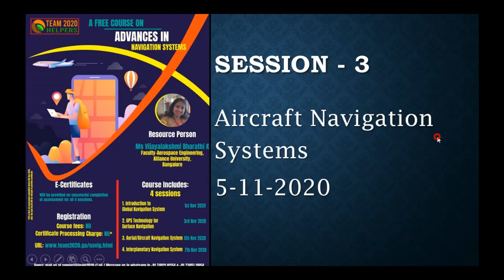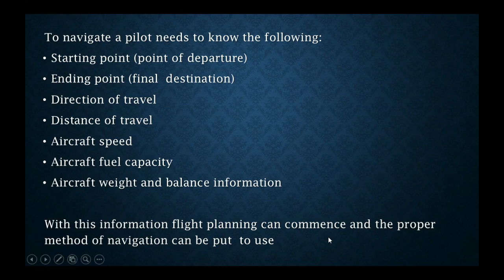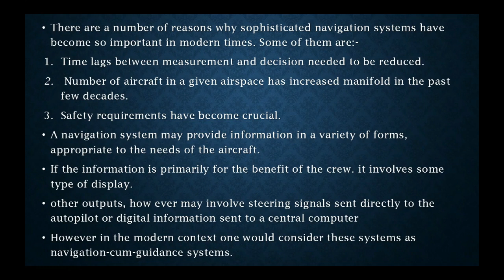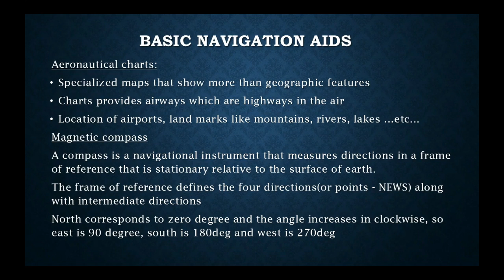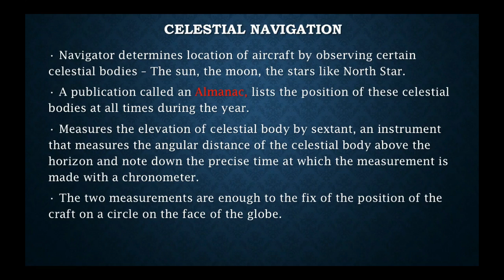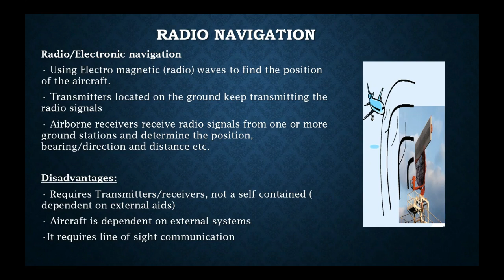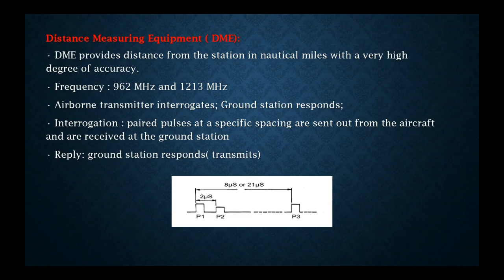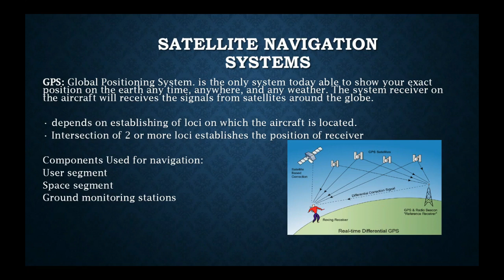SESSION 3 | ADVANCES IN NAVIGATION SYSTEMS | AERIAL/AIRCRAFT NAVIGATION SYSTEM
Hi,

We are happy for your registration, here is your third session in the course "Advances in Navigation Systems"

The session is scheduled to
TODAY - 3PM (Indian Standard Time)
10:30 AM (Nigerial Standard Time)

This video is the part of the above mentioned course and this is the second session. After watching the video , you are allowed to fill the assessment form. Assessment link

E-Certificate for this free course will be provided only after successfull completion of all the 4 sessions which we post in our youtube channel.
Email with your marks and certificate will be sent after all the 4 sessions in 2 to 3 days after the last session.

Subcription to our youtube channel is mandatory to receive the certificate.

If you still have any queries give a telegram message at (For Instant reply)